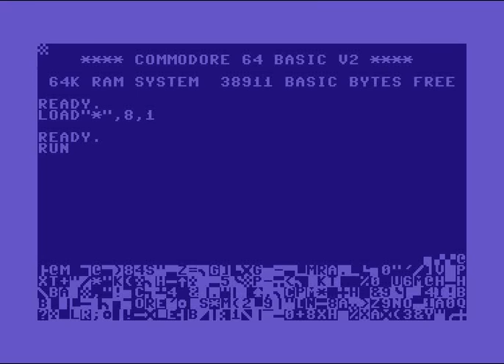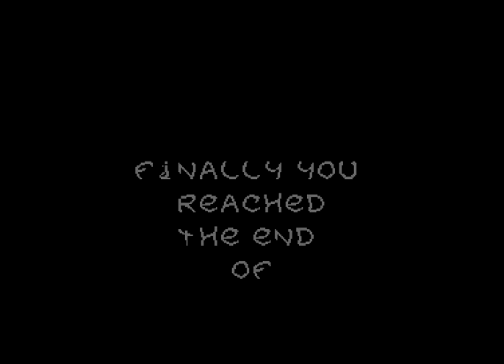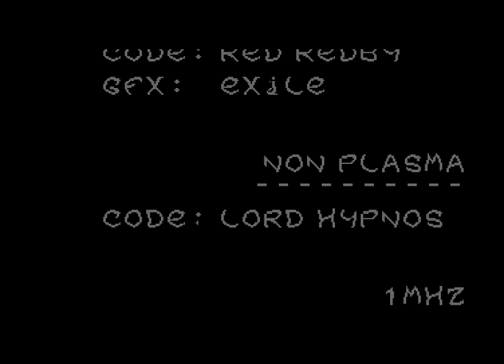C64 Demo: Profanation 1999 by Anubis! Commodore 64 (C64)